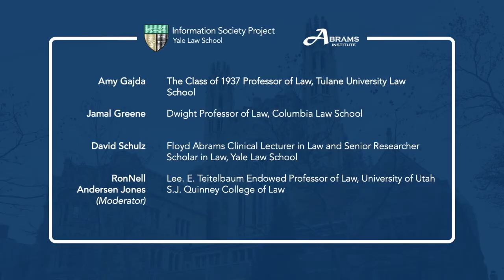The Crisis of the Press and Democracy 6/6 - Who is “the Press?”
How do we identify the entities that are now performing the core press functions? What are the benefits and drawbacks of broader or narrower definitions of “the press”? Who and what are we mobilizing to protect?

Amy Gajda, The Class of 1937 Professor of Law, Tulane University Law School
Jamal Greene, Dwight Professor of Law, Columbia Law School
David Schulz, Floyd Abrams Clinical Lecturer in Law and Senior Researcher Scholar in Law, Yale Law School
Moderator:  RonNell Andersen Jones, Lee. E. Teitelbaum Endowed Professor of Law, University of Utah S.J. Quinney College of Law